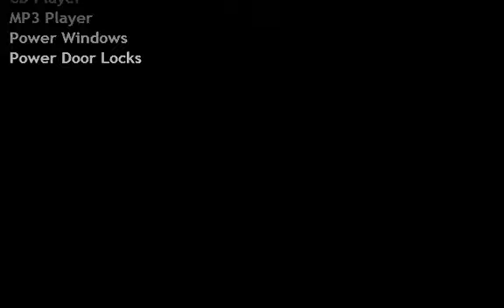2008 Chrysler Town & Country LX for sale in MIAMI, FL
ALWAYS SERVICED*** NO ACCIDENTS*** CLEAN CARFAX*** Miami Auto Wholesale is a family owned and operated dealership that provides great service, great prices and excellent quality vehicles. Also, many great financing terms are available. Come visit us at 5379 NW 7 St Miami Fl 33126. Advertised price excludes registration,tax,pre-delivery inspection charges and finance charges. Not responsible for typographical errors or ommisions.